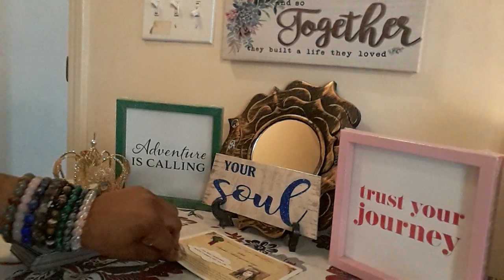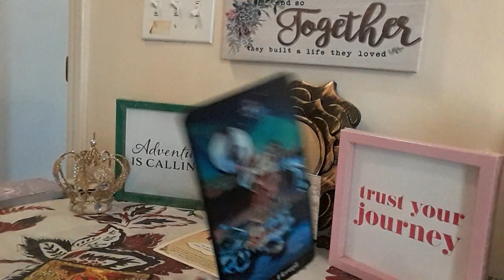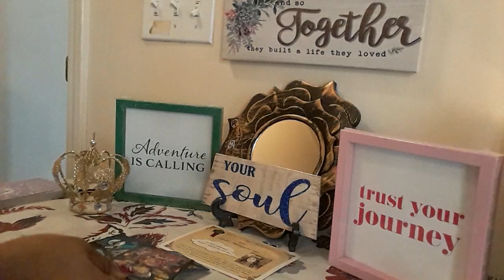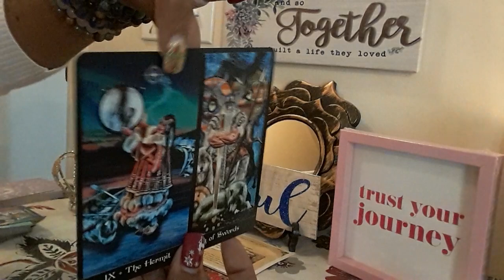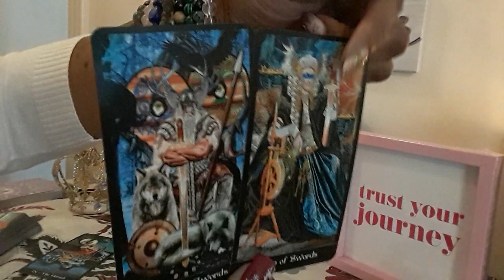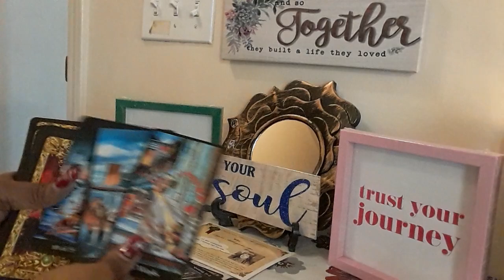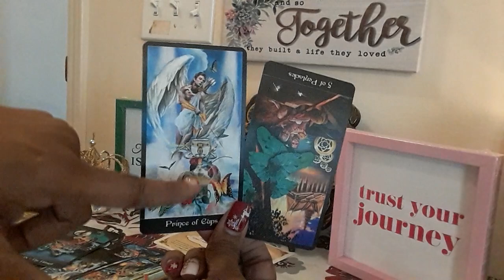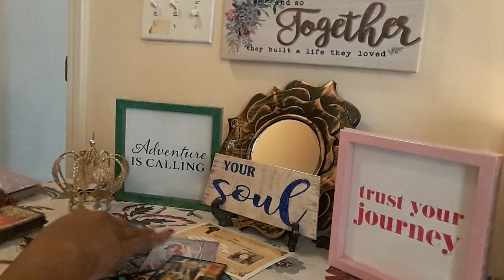CAPRICORN ♑ RIGHT CANDIDATE DON'T ALWAYS GET THE JOB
EARTH SIGN-♑Capricorn♉Taurus♍Virgo

30MIN $50 PHONE OR SAME-DAY $75
30MIN $60 SKYPE  OR SAME-DAY $85 WEEKEND READS SAT OR SUN  $100

PLEASE EMAIL BEFORE PAYING BOOKINGS

EARTH SIGN

30MIN $50 PHONE OR SAME-DAY $75
30MIN $60 SKYPE  OR SAME-DAY $80 WEEKEND READS SAT OR SUN  $100